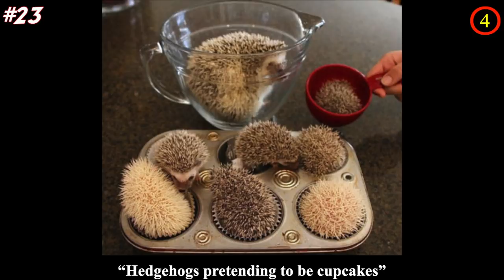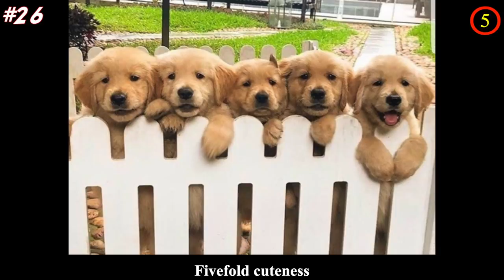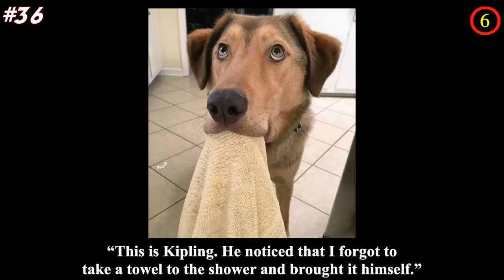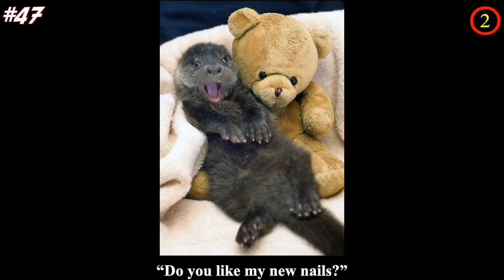Anti Stress Pictures To Make You Laugh On A Bad Day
According to a research in Japan, looking at the pictures of cute animals can help reduce stress. In life, there are up and down, and when the bad day come, we suggest looking at some cute animals pictures and everything is going to get better. From hilarious doggo to adorable kitty, these cute animals are the best anti stress method ever.

We are sharing these adorable animals pictures with you so you can have a better day too.

So how is your day today? Share your day with us in the comment section!

💖💖MUSIC💖💖

[Majesty] - Spazz Cardigan

(3:13)